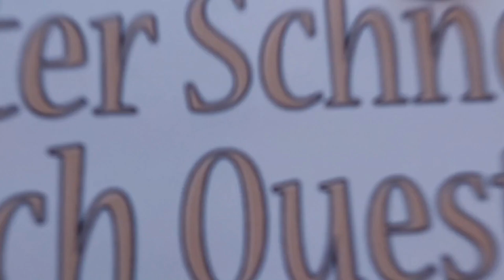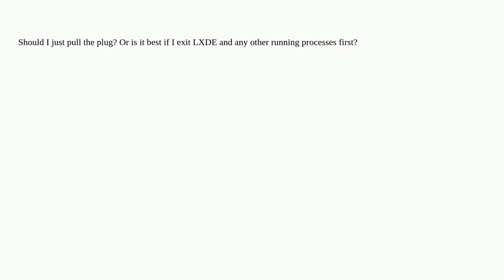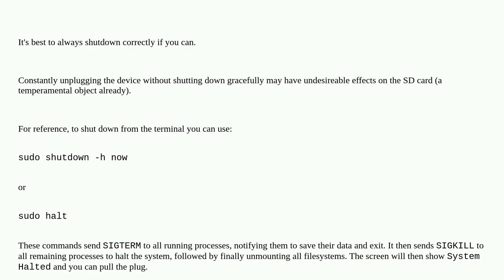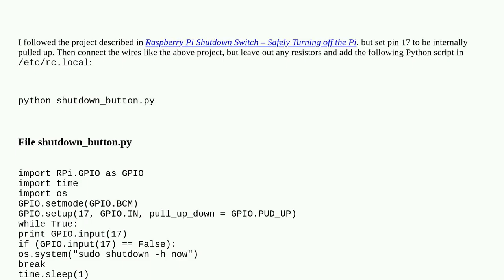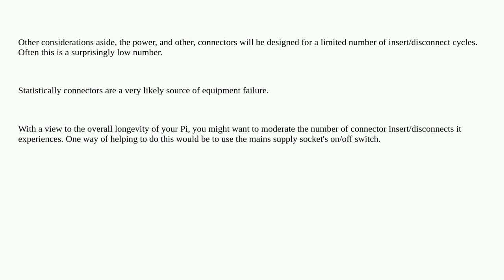Raspberrypi: How do I turn off my Raspberry Pi?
How do I turn off my Raspberry Pi?

A special thanks goes out to the community

  lxde power-supply